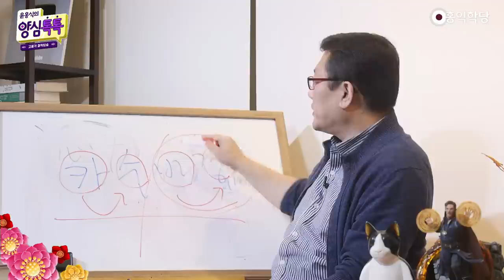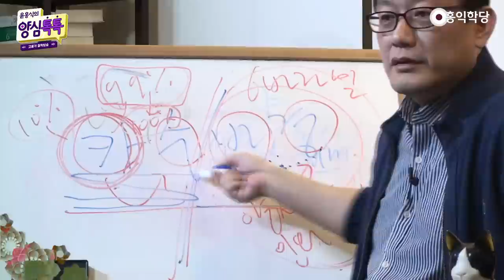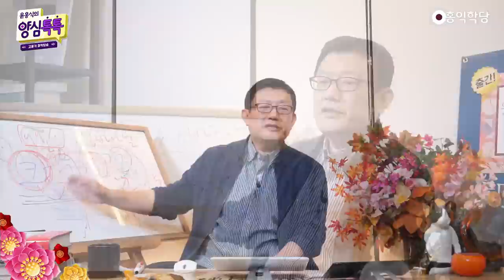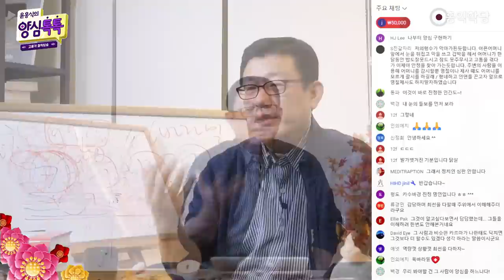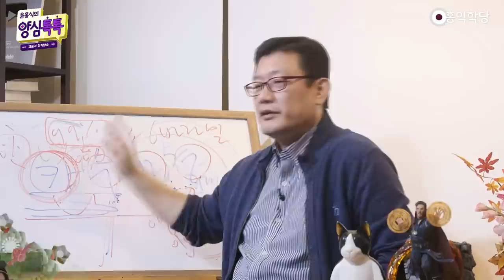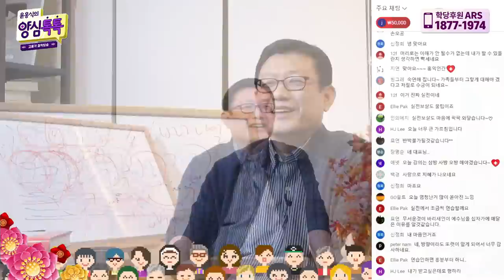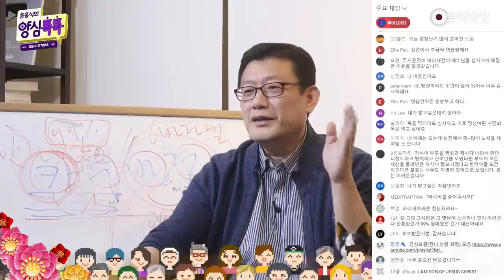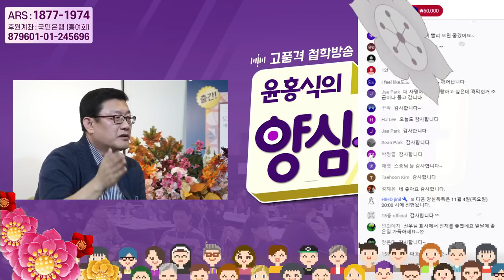[톡톡대담] 카수바경, 중생의 실상과 진정한 영성(211103)_A938